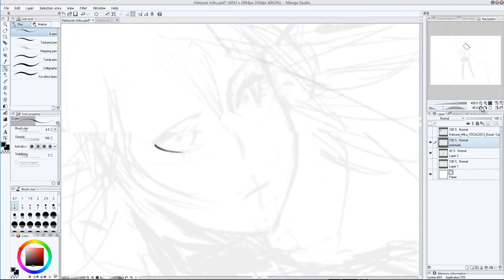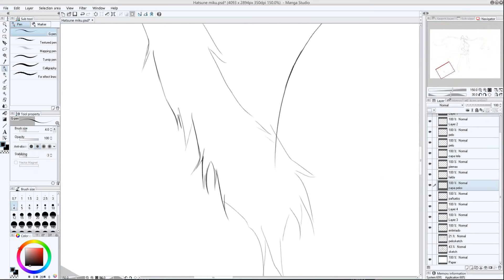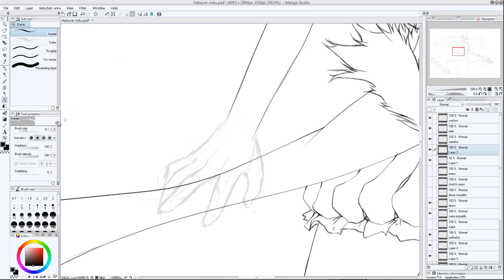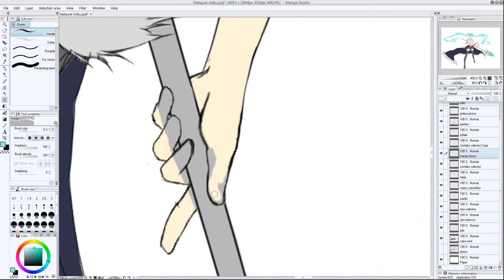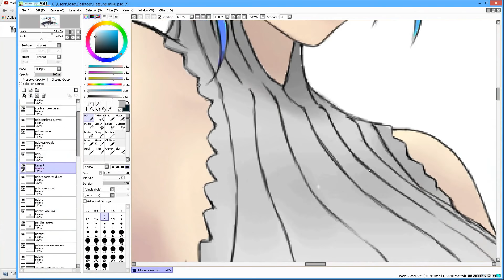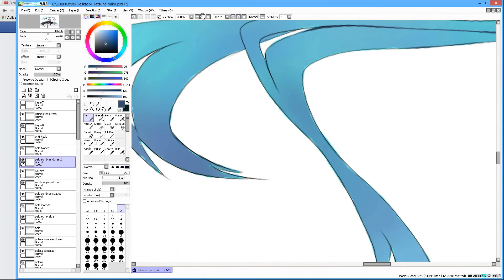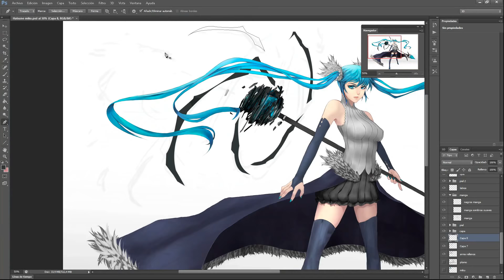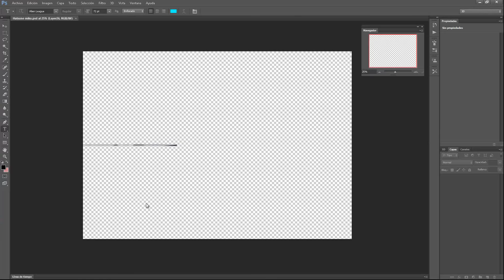SpeedPaint Anime Hatsune Miku - 【SAI/Photoshop】 【FANART】 初音ミク スピードペイント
New Anime Fanart of hatsune Miku SpeedPaint, on Sai, Photoshop and Manga Studio (CLIP STUDIO).
Some time ago some guys from facebook fanpage challenged me to recreate Miku but a different version, my style, but explayé me and what came out! I will be for a while creating more fan arts of vocaloids, thing get to do a remake of vocaloids celebrity !.
Descarga mis PSDs y materiales gratis!
Herramientas que utilizo:
-Wacom Bamboo
-Medibang
-Photoshop CS6

1.- Xanwow - Don´t leave
2.- Xanwow & Event - Dimensions upon
3.- Sollito & Evence - Everest
4.- Xanwow - Sonsopkoms
5.- Gate - Relief (Xanwow remix)
6.- Orygin - Modest
7.- Vonikk & Electrode - Submarine
8.- Vonikk - Organized chaos
9.- Vonikk - omega
10- Vonikk - Infected